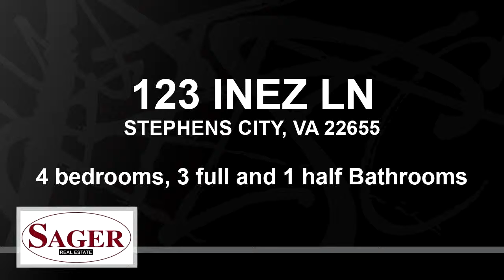Residential for sale - 123 INEZ LN, STEPHENS CITY, VA 22655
Luxury & Location!! This elegant Full Brick Colonial 4 bedroom 3.5 bath home in a sought after established "Painter Hill" neighborhood is waiting for you! The marvelous kitchen is open and great for entertaining with granite counter tops, tons of storage in custom cabinets, with all GE stainless steel appliances. Do not forget your 5 burner gas cooktop! Beautiful flooring throughout entire home with hardwood, tile and carpet all installed. The split master is large & luxurious, with coffered ceiling, but the master bath is the show stopper. Dual marble vanities, large tiled shower, walk in-closet, but plan on ending your day in the free standing over sized bath tub. Not only is the inside fabulous, the outside is as well with a fully vinyl fenced large back yard on a premium lot, trex deck with built in lighting off the back and spacious front porch. This beauty has many more features from custom woodwork to original wainscoting molding to full unfinished basement with daylight windows. You do not want to miss this opportunity to make this your new home SWEET home!

Bedrooms: 4
Bathrooms: 3 full and 1 half
Square Feet: 3788
Price: $644,900

MLS ID: VAFV150554

For more information about this property, please contact Abby Walters - Licensed in VA at 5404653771 or . You can also text 5606836 to 67299.

06/03/2019 03:30:02 pm

Last modified: